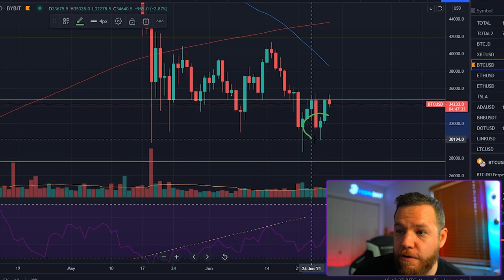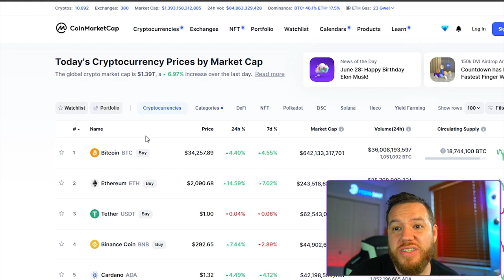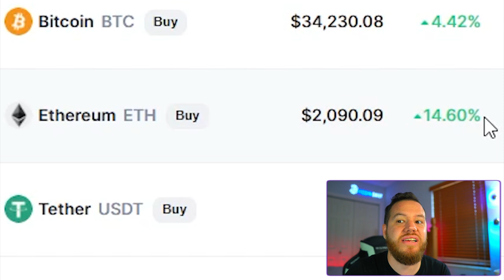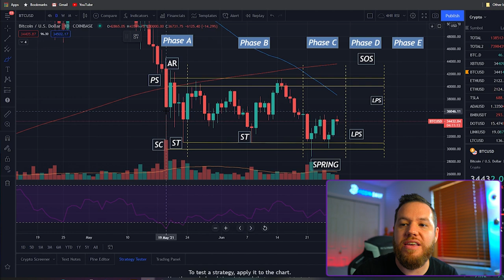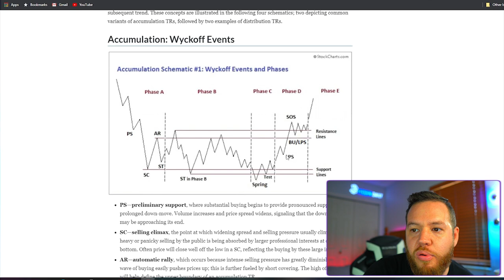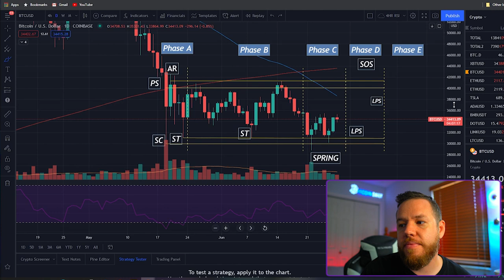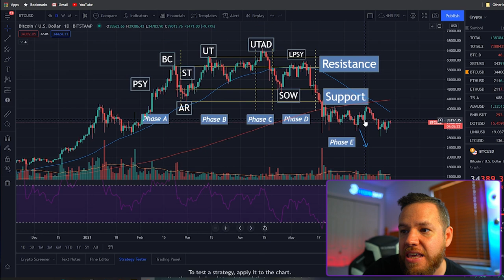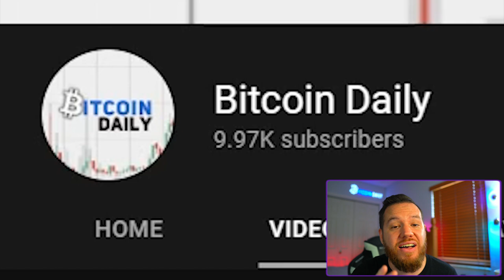Bitcoin Wyckoff Accumulation Or Distribution?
In this video, we take a look at Bitcoin's recent move back to the upside. We also take a look at the possible Bitcoin Wyckoff Accumulation Schematic

⏰Time stamps⏰

Welcome: 00:00